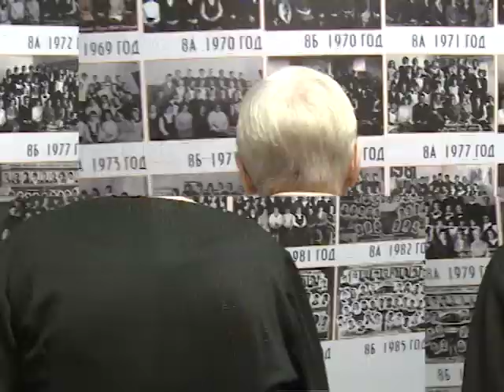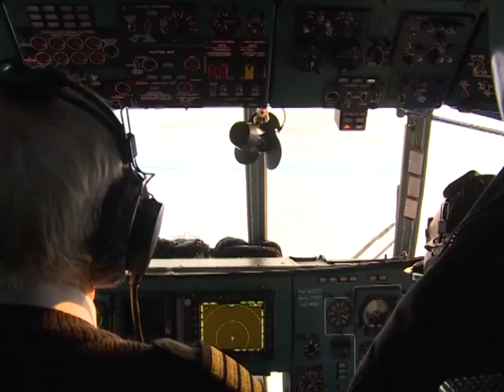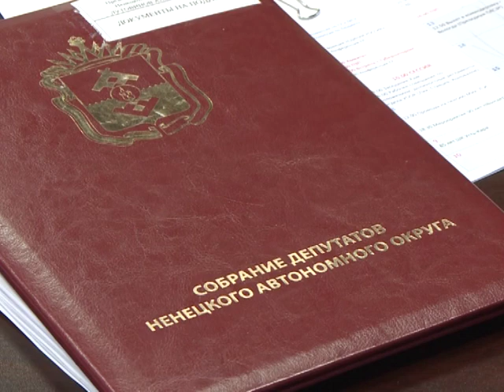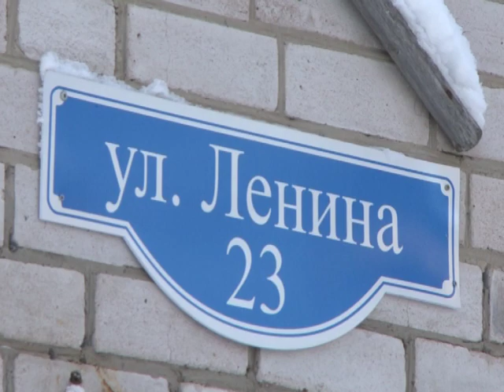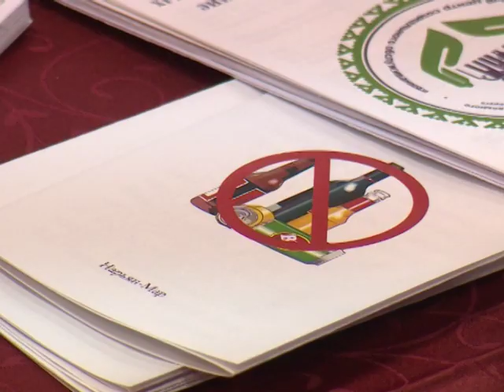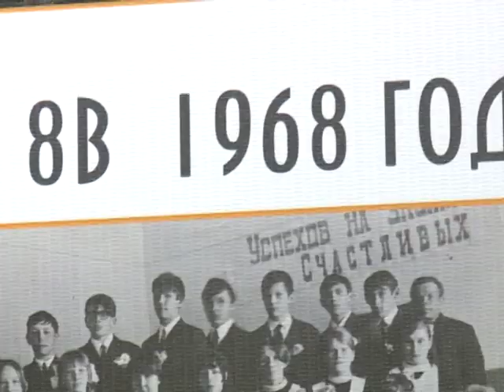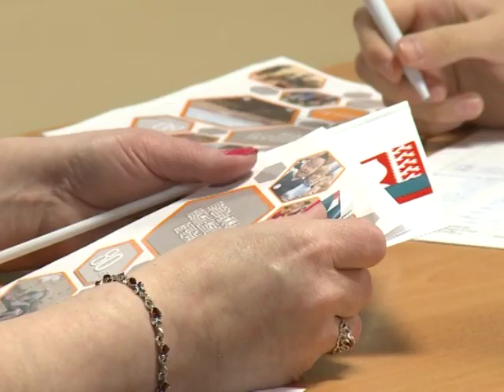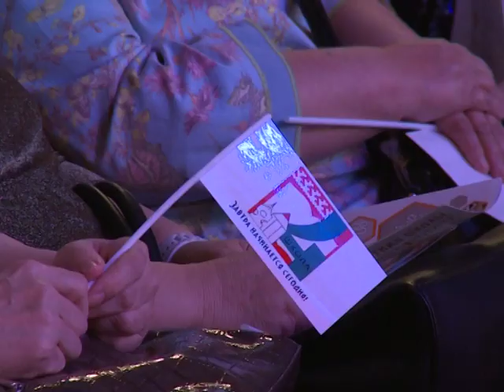Законодатели от 20.11.2019